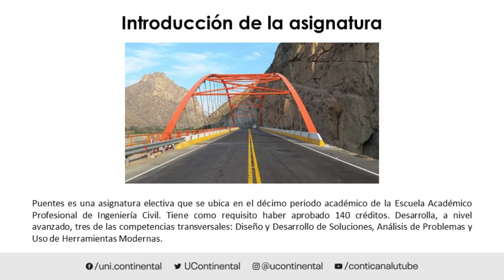Presentación de la asignatura: Puentes